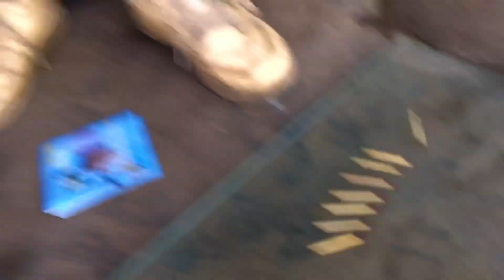Special Maachis Stick | experiment MR.MAYUR HACKER ​⁠￼​⁠@MRINDIANHACKER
Description

Roa - One Thing 【Official】

Roa Music

1.2K

Likes

48,901

Views

2021

19 Feb

Free to use my music in your video. (YouTube, Instagram, TikTok, Facebook etc...) My music is copyrighted, but you have my permission to use it in your content on social media as long as credit is given. (Please read user guidelines on my ※ You are not allowed to distribute this track or a version of this track on streaming services like Spotify/Apple Music. 【For your business】 If you want to use my music without need to credit me, Please visit my website and check the license↓↓ ‹Supporters› ★Patreon★ ・eunjoo yoon ・@Tim Lee ・@Andrealphus Games ・Orange Play Button ・@Miki Music No Copyright Music ・@AUDIO playlist ・Shane ・Carlos Lainot Denis ・ANTHONY KENDALL ・@AteGhee TV-Making Life Better ★YouTube Channel Members★ Become a supporter Patreon Channel Member ‹Stream / Free Download› Copy & Paste↓↓ Music : Roa - One Thing Watch Stream / Download License ~~Roa Music~~ ▶YouTube ▶Spotify ▶Soundcloud ▶Apple Music ▶Instagram ▶Contact

Description